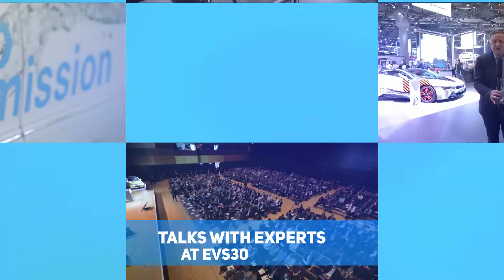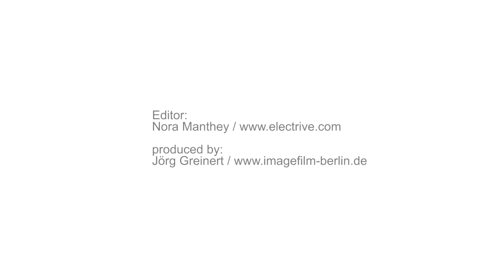Tritium Founder Paul Sernia about Fast Charging with 500 kW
Tritium is from Australia but its Veefil EV charging solutions are expanding their territory fast. At the electrive.com studio powered by P3 at the EVS30 in Stuttgart, Paul Sernia reveals that they are thinking 500kW already. And for 500 kW charging to become a reality, Tritium is just waiting for electric vehicles to catch up on that high charging power, says founder and commercial director Paul Sernia. Speaking about readiness – with regards to its home market, he believes Australian consumers to be ready while the government and industry could move (and charge) a little faster.

One instance though left us both a little speechless due to a misunderstanding. While the question was asked from the UK perspective, Tritium’s project with Oxford University is in fact being carried out in China and was still (semi-) secret at the time of the interview.

Are you looking to reach out to experts in electric mobility? We can help. Use our Job Market to find the fitting professional. Or advertise your own offerings in a most targeted manner, reaching the global EV industry at once. Advertising with electrive.com is just like our news service: fast, flexible, and effective.